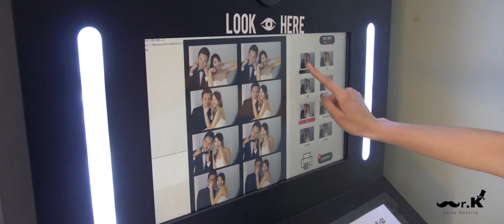Korea pre wedding Tour Video with MR. K KOREA WEDDING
🎩The Best Service, Price, Quality Mr. K Korea Wedding🎩